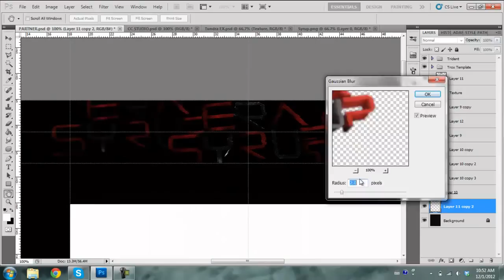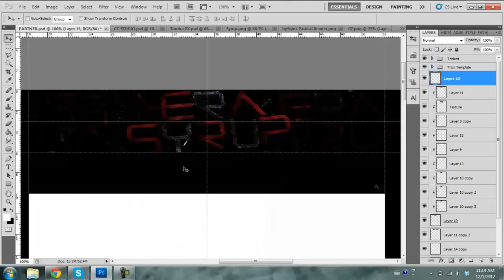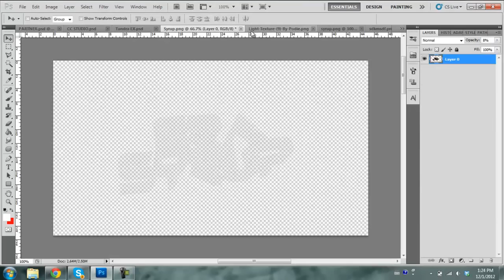Syrup Contest.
hey guys, I hope you like my entry to Syrup contest, and i hope i win because getting into eRa is one of my biggest goals.

Song - Hope - Vicetone Feat. Barack Obama